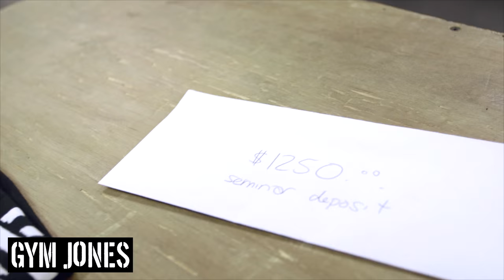Gym Jones - 2K Row Challenge - RED VS. JAKE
Watch these two super fit guys battle it out on the rowing machines at Gym Jones in Salt Lake City, UT.